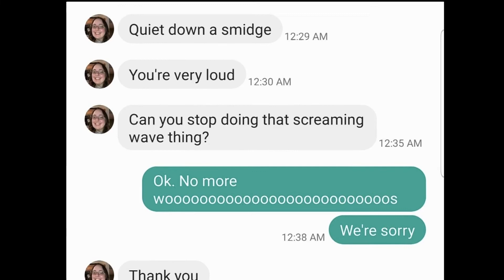10 Shots 10 Bots III: Goon Smoke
My bro Levi joins me for this 3rd and final installment of 10 Shots 10 Bots here on the channel.

Here's links to all my other creative outlets and a few things I like to support. Check 'em out!